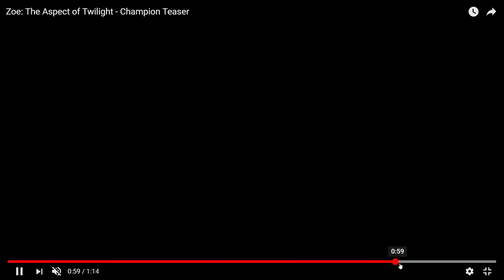[PBE] New Champion Teaser: Zoe The Aspect of Twilight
So Riot leased this teaser early this morning on youtube.

Zoe is designed by the same guy who did Yasuo so we can expect her to be beyond frustrating and have little counter play but by only a very few champions.

Ill have more info on her as Riot releases it.